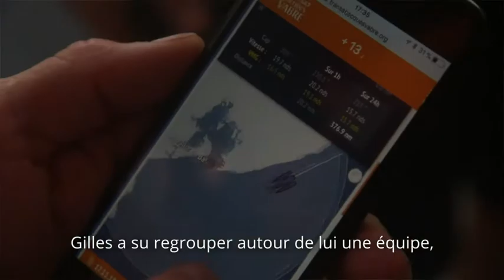Charles Mony accueille Gilles Lamiré et Thierry Duprey du Vorsent à Salvador